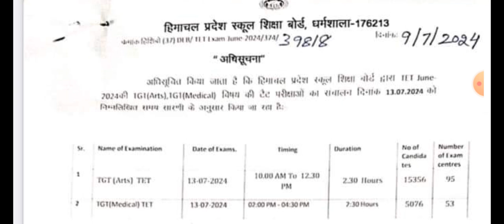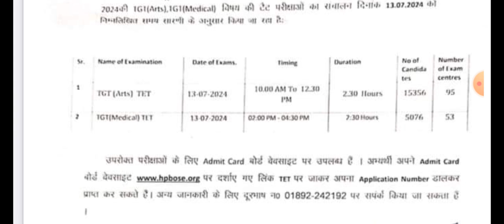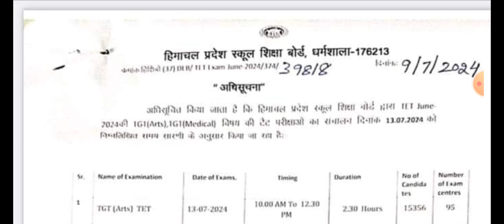HPBOSETGT Art's and TGT medical TET एडमिट कार्ड जारी कर दिये गये है।परीक्षा 13 जुलाई 2024 को होगी